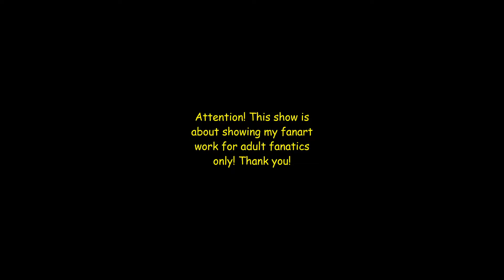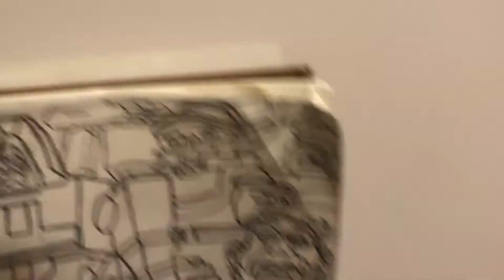The JoJo Verdejo Project The Pilot Webisode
This is indeed a re-editing of the '80s villains part one video, which features my logo and the cartoon fonts from windows 10 video editor. Thank you.